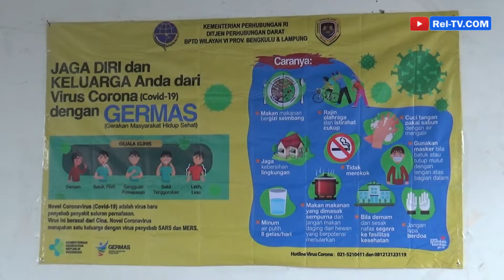Antisipasi Corona, Petugas Siaga 24 Jam di Terminal Simpang Nangka Curup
REJANG LEBONG, REL-TV.COM : mengantisipasi penyebaran virus corona (Covid-19) dinas perhubungan Kabupaten Rejang Lebong berkerjasama dengan Dinas kesehatan menggelar pemeriksaan bagi para penumpang bus di terminal Simpang Nangka Curup.

Pemeriksaan kepada para penumpang bus dari dan menuju kota Curup ini telah dilaksanakan sejak tanggal 16 maret 2020 lalu, menyusul instruksi dari Bupati Rejang Lebong Ahmad Hijazi mengenai tindakan pencegahan  penyebaran Covid-19 di Rejang Lebong.

Kepala Dinas Perhubungan Kabupaten RL Rahman Yuzir menuturkan selain di Terminal Simpang Nangka Curup pemeriksaan juga dilakukan di Kecamatan Padang Ulak Tanding yang merupakan perbatasan Provinsi Bengkulu dan Lubuk Linggau. Para Petugas saat ini disiagakan selama 24 jam sehari guna melakukan pemeriksaan kepada setiap para penumpang yang baru tiba di Kabupaten Rejang Lebong.